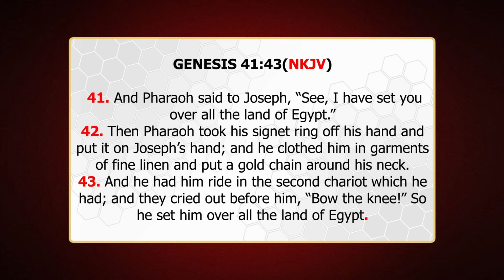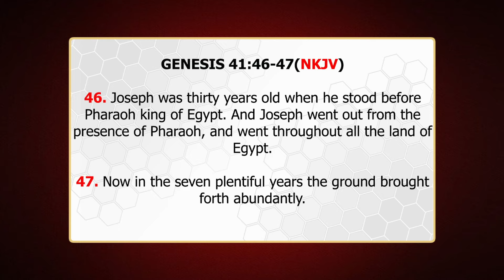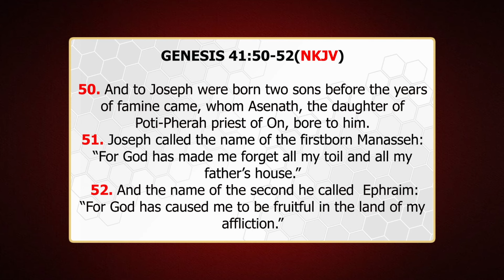Word Explosion Africa Summit 2014 || Going Part 1 - Pastor Wilfred Lai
Watch this Classic from 21st Word Explosion Conference in 2014 with Pastor Wilfred Lai.
Watch JCC TV channel for messages like these and much much more!!

You can find JCC TV on signet with any free-to-air decoder, Zuku digital channel 880 or on GOtv...Signet channel 826

Account:  JCCTV

Call/Text:
23378   ( short code )
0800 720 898    (Toll free)